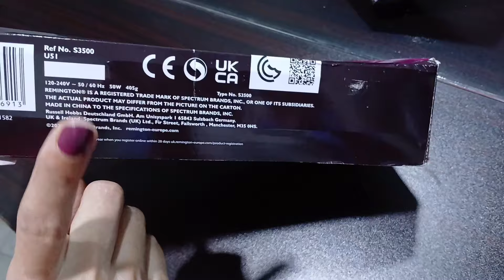Remington Hair Straightener || Remington s3500 honest Review || Online Order? | Real beauty secrets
Keratin Treatment

Bella lenses